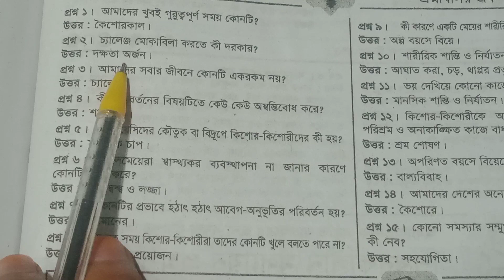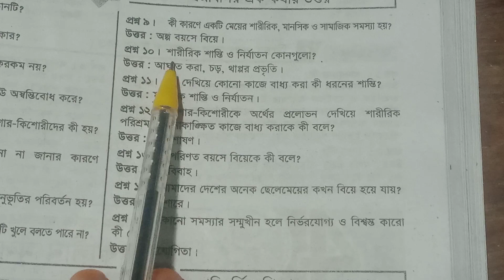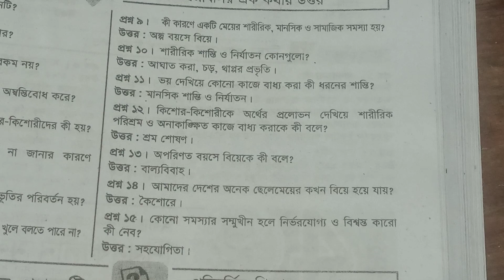৭ম শ্রেণি স্বাস্থ্য সুরক্ষা ৪র্থ অধ্যায় জ্ঞানমূলক প্রশ্নোত্তর || Chapter 4 Sastho Surokkha Class 7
৭ম শ্রেণি স্বাস্থ্য সুরক্ষা ৪র্থ অধ্যায় জ্ঞানমূলক প্রশ্নোত্তর || Chapter 4 Sastho Surokkha Class 7

cover topics :

sastho surokkha
sastho surokkha chapter 4
class 7 স্বাস্থ্য সুরক্ষা
জ্ঞানমূলক প্রশ্ন ও উত্তর
স্বাস্থ্য সুরক্ষা প্রশ্ন
৭ম শ্রেণি স্বাস্থ্য সুরক্ষা ৪র্থ অধ্যায়
৭ম শ্রেণি পরীক্ষার সাজেশন ২০২৩
স্বাস্থ্য সুরক্ষা ৪র্থ অধ্যায় জ্ঞানমূলক প্রশ্নোত্তর
স্বাস্থ্য সুরক্ষা
চতুর্থ অধ্যায়